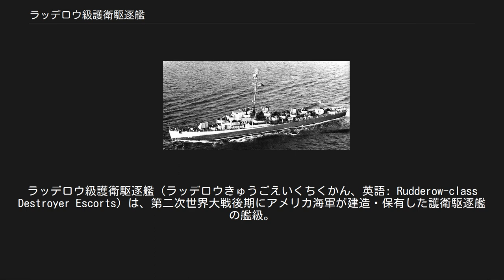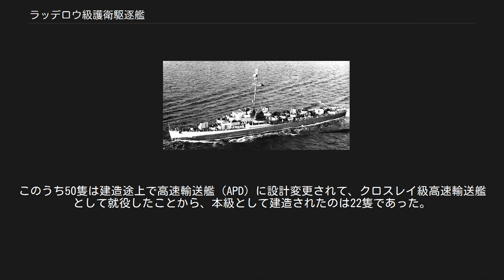ラッデロウ級護衛駆逐艦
ラッデロウ級護衛駆逐艦（ラッデロウきゅうごえいくちくかん、英語: Rudderow-class Destroyer Escorts）は、第二次世界大戦後期にアメリカ海軍が建造・保有した護衛駆逐艦の艦級。
TEV型 (Turbo-Electolic drive) とも称される。
 1944年から運用が開始され、太平洋戦線および大西洋戦線で主に船団護衛や哨戒任務に従事した。
大戦を生き残った艦も1974年までに全艦が除籍された。
なお、ネームシップの艦名はトーマス・ライト・ラッデロウに由来する。
 本級は、1年ほど先行して建造が進められていたバックレイ級護衛駆逐艦（TE型）をもとに、重心降下と砲撃力の強化を図って改設計したものといえる。
従来の護衛駆逐艦は重心が高く復原性能に問題があったことから、重心降下のために艦橋構造物は1層低くされている。
 主機関はバックレイ級（TE型）と同構成で、ターボ・エレクトリック方式を採用している。
ボイラーとしては、商船用のものから発展させて、D形2胴型過熱器付き水管ボイラー（エキスプレス缶）が搭載されており、蒸気性状は、圧力435 psi (30.6 kgf/cm²)、温度399℃であった。
蒸気タービンは単胴型で、速度複式段落1段と衝動段落9段から構成されており、回転数5,600rpm、単機出力6,750馬力を発揮できた。
これと直結された同期発電機は単機発電出力4,600キロワット、電圧2,700ボルト、サイクル93.3ヘルツの三相交流であった。
なお抗堪性向上のため、機関配置は缶・機・缶・機の交互配置とされた。
前後缶室の煙路を結合した煙突基部が外見上の特徴となっている。
 艦砲としては、従来の護衛駆逐艦が50口径7.6cm単装砲3門を露天式の単装砲座として装備していたのに対し、本級では、より大口径で大火力の38口径12.7cm砲2門を砲楯付きの単装砲塔と組み合わせて、艦首・艦尾甲板に1基ずつ装備した。
これは、護衛駆逐艦が従来は船団護衛に投入されていたのに対し、戦況の推移と戦力の充実を受けて、対潜掃討群（HUKグループ）に編入されて攻勢的に運用されたり、また揚陸戦支援などで艦砲射撃が必要になる状況に対応するためのものである。
高角機銃としては、艦橋直前の上部構造物上と後部上部構造物後端に40mm連装機銃を1基ずつ備えていた。
射撃指揮装置（FCS）としては、主方位盤が艦橋上に、また副方位盤が後部機銃座の直前に設置されており、当初はいずれもMk.51が用いられたが、のちに主方位盤については測距レーダーを備えたMk.52などに換装されることが多かった。
 対潜兵器としては、改修後のGMT型と同様、後甲板に片舷式爆雷投射機（K砲）を片舷4基ずつの計8基、艦尾に爆雷投下軌条2条を設置したほか、艦首甲板の5インチ砲の直後にヘッジホッグMk.10対潜迫撃砲が装備された。
これは旋回機構をもたない最初期の対潜前投兵器であるが、非常に優れた対潜火力であった。
 長魚雷発射管は、船団護衛時に敵通商破壊艦と交戦する場合を想定した対水上火力であり、3連装として船体中部の上部構造物上に搭載された。
ただし実運用上、雷撃の機会が乏しかった一方、航空機の性能向上に伴い防空強化の必要が大きくなっていたことから、戦争後期には魚雷発射管を撤去し、その両側に40mm単装機銃を2基ずつ搭載する改修がなされた艦が多かった。
 252隻の発注に対して、1944年に180隻が建造中止とされて、72隻が建造された。
このうち50隻は建造途上で高速輸送艦（APD）に設計変更されて、クロスレイ級高速輸送艦として就役したことから、本級として建造されたのは22隻であった。